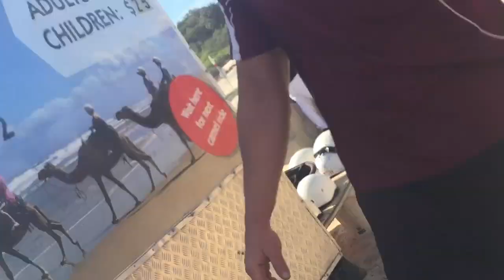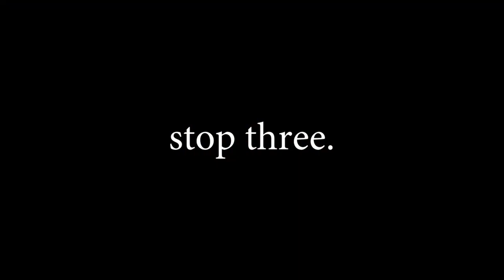Whale watching and riding a camel at Port Stephens | Vlog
I went whale watching (and the whale came so close to the boat!) and got to ride on a camel on the beach at Port Stephens, a couple hours past Sydney.

I went on this trip with Arc as a volley and I have to say, it's the best trip I've been on yet!